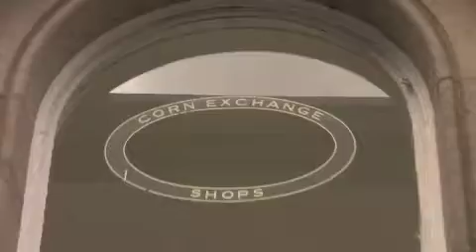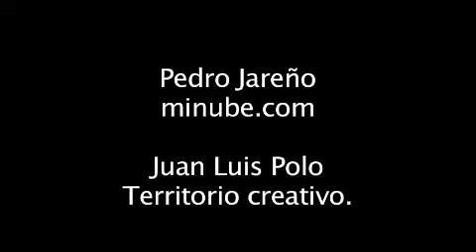UK Leeds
y Tercera parada del viaje de Pedro Jareño, de minube.com, y Juan Luis Polo, de Territorio Creativo, al norte de Inglaterra.